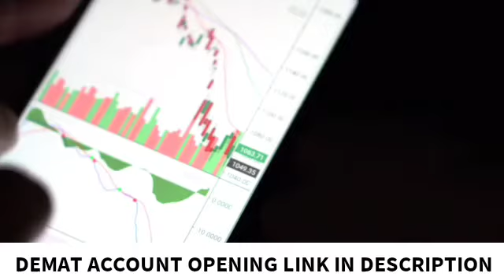AASIT KE ANMOLE SHARE • JUNE TOP PICKS • STOCK MARKET FOR BEGINNER • SHARE MARKET LETEST NEWS